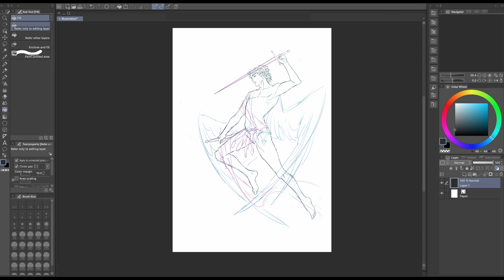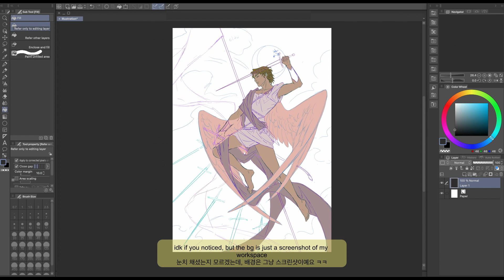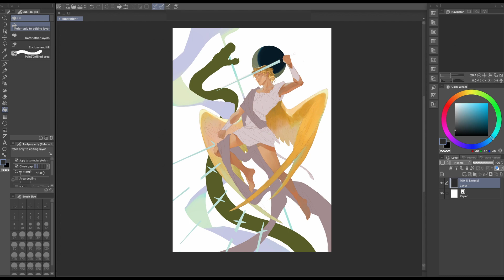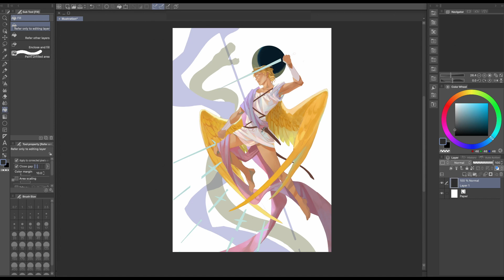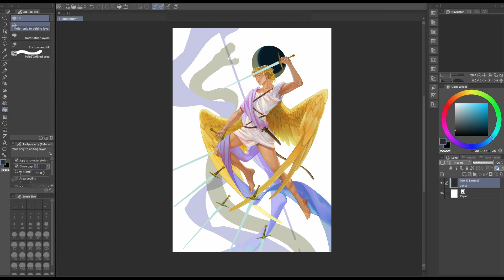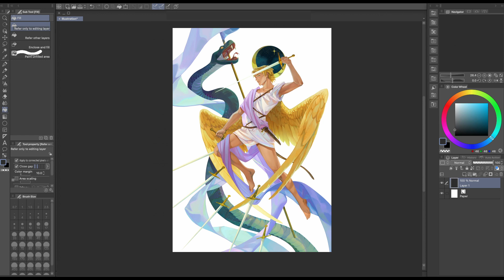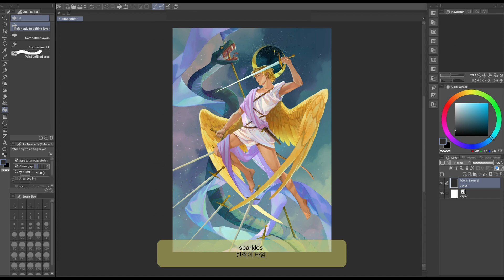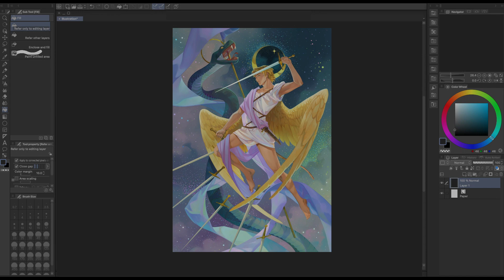Painting St. Michael [스피드페인팅]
Hello 🌼  안녕하세요!

Welcome, and thank you for clicking on my first ever speed painting video!
This painting is from my recent work "Prince of Angels" inspired by Saint Michael
The video was sped up to x10

[I used clip studio's new timelapse feature but didn't realize it only recorded the canvas so I placed the background with the screenshot of my workspace haha]

𝄞 Music
-Biscuits [Prod. by Lukrembo]
-Rose [Prod. by Lukrembo]
-Highball [Prod. by Lukrembo]